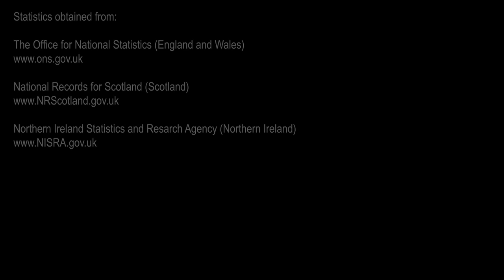Toll - Week Ending 19th June 2020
Week Ending 19th June 2020